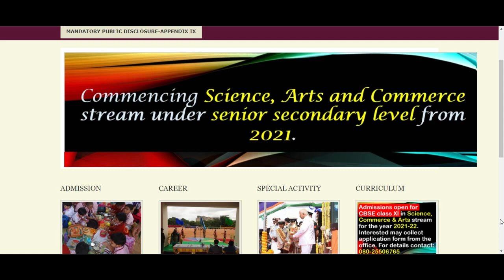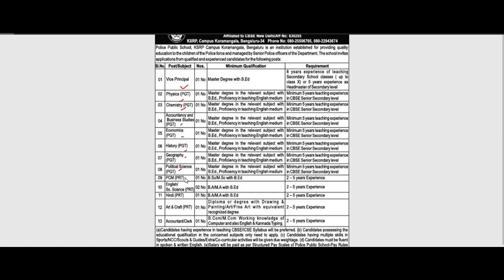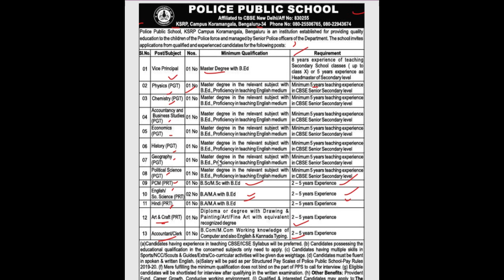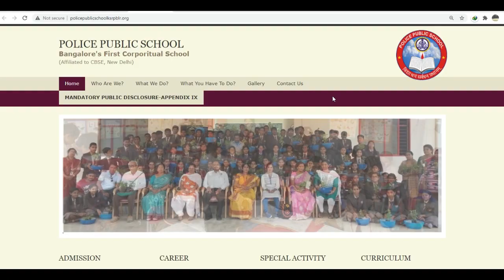Police Public School Vice Principal, PRT, PGT Teachers Recruitment 2021, All subject teacher vacancy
GOVT SCHOOL TEACHER RECRUITMENT 2021
BIHAR Teachers Recruitment 2021
Indian_Railways_Teacher_Vacancy
शिक्षक भर्ती

Shri Vile Parle Kelavani Mandal (SVKM), Mumbai Wanted Teaching and Non-Teaching Faculty

CTET
CTET 2021
Sarva_Shiksha_Abhiyan_Recruitment_2021

School Faculty recruitment 2021 Job vacancy notification announced by Police Public School for the post of Vice-Principal & Teachers. Eligible candidates may apply immediately.

Date Posted: 30th July 2021

Job Title:

Vice-Principal
Teachers – PGT/PRT
Subjects:

Physics
Chemistry
Accountancy and Business Studies
Economics
History
Geography
Political Science
PCM
English/Social Science
Hindi
Art & Craft
Accountant/Clerk

speak up for teachers , speakupforteachers